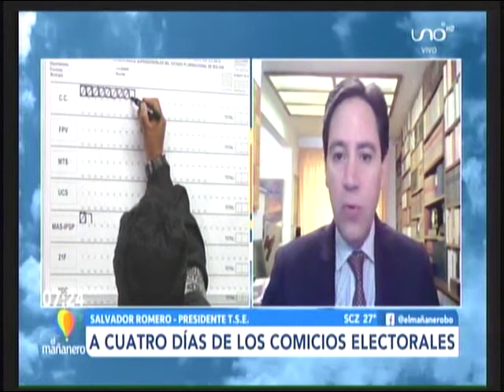RED UNO ENTREVISTA AL PRESIDENTE TSE 14 10 2020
ENTREVISTA AL PRESIDENTE DEL TRIBUNAL SUPREMO ELECTORAL.